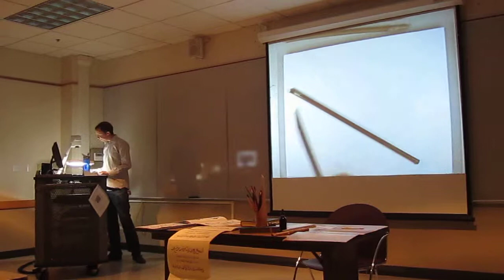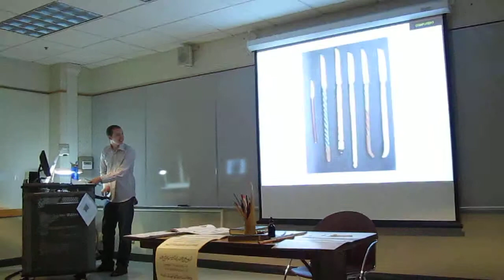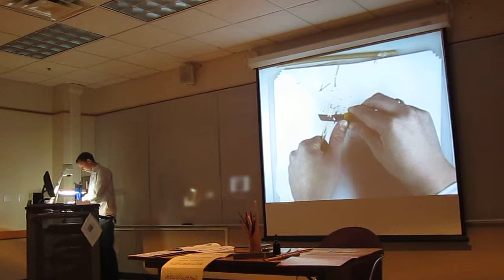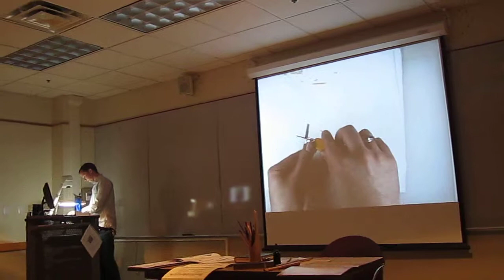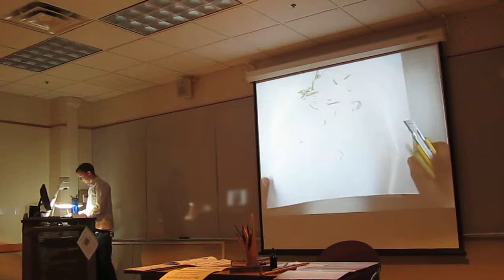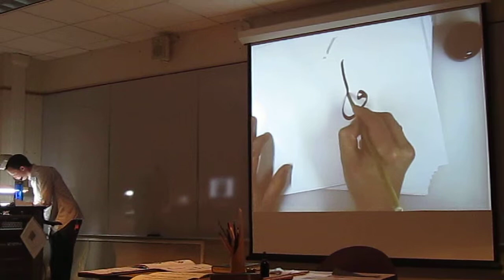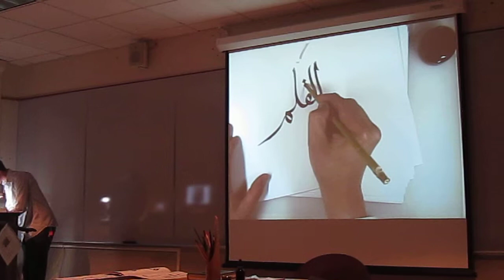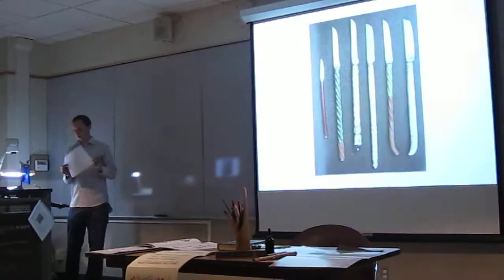Islamic Calligraphy Workshop 2 of 3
On June 27th, during SWSEEL 2011 Josh Berer gave a lecture on Islamic caligraphy - Part 2 of 3